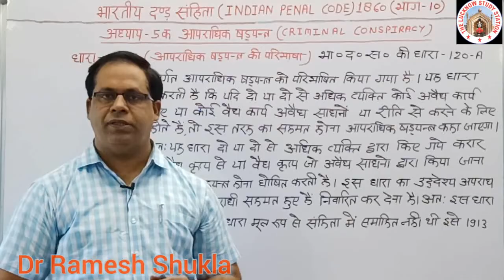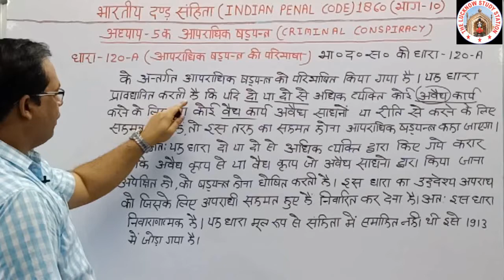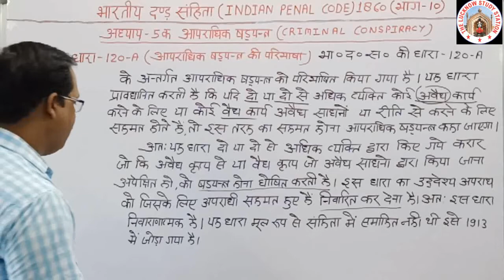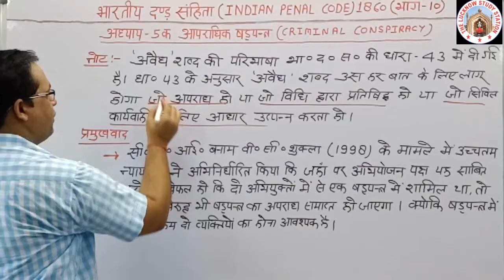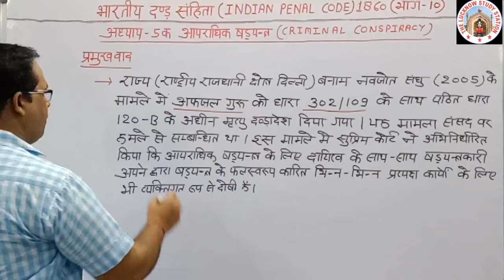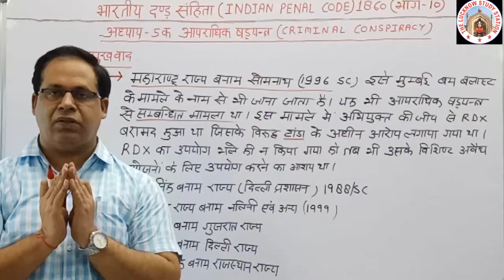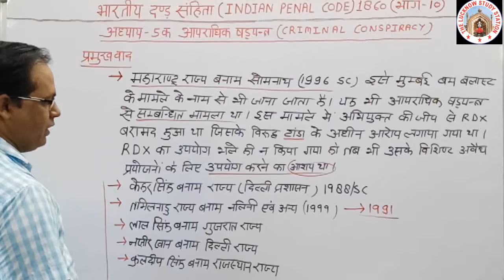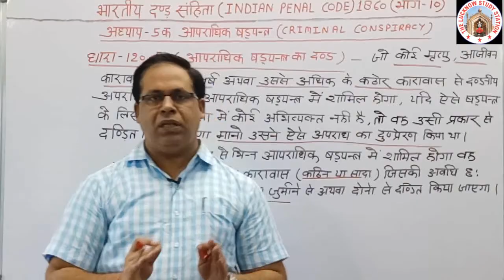भारतीय दण्ड संहिता भाग 10